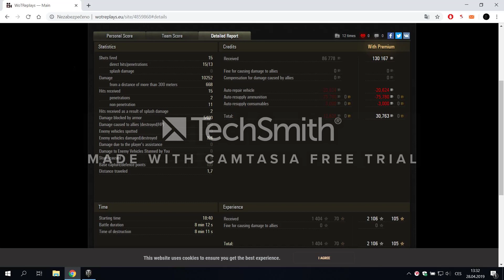WoT CZ|| Nejlepší bitva?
Po dlouhé době video, tentokrát s německým těžkým tankem X. úrovně E100. Jedna z mých nejlepších bitev, na DMG úplně  nej. Bohužel jsem měl technické problémy, proto uprostřed videa ten nápis :-/ Do příště to zkusím opravit ;-)

song: Jonas Blue- Rise